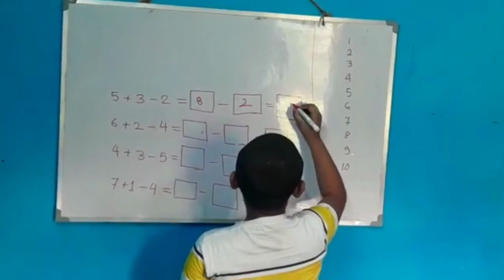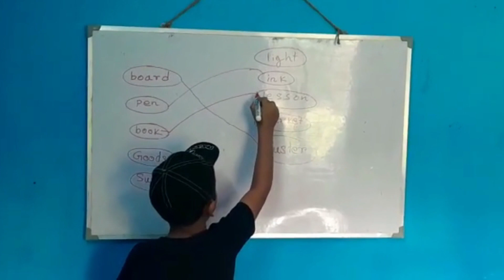Learning is Fun at Cambridge School Tehatta | Let us Learn Together | Imran sir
Learning is Fun at Cambridge School Tehatta | Let us Learn Together | Imran sir | Dr Abdul Bashir

How to groom children? How should be an ideal Playgroup and Nursery school look like? What is the concept of Kindergarten?

BUSINESS or JOB?  WHAT IS BEST AFTER CLASS XII? WHAT ARE THE FACTORS OF SUCCESS AFTER CLASS XII?

SELF ASSESSMENT AND CAREER EXPLORATION Part III

SELF ASSESSMENT AND CAREER EXPLORATION Part IV

SELF EXPLORATION AND CAREER SELECTION Part V

Head office: Askbashir.com
8/1, Bhabani Dutta Lane,
Beside College Street and Presidency College,
Kolkata-73
West Bengal,
India

Askbashir.com
Answer to all your life and career queries !
DO NOT DELAY!  CATCH THE TRAIN!

For appointment or online consultation:  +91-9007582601